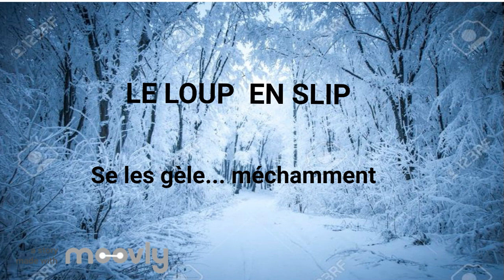Book trailer "Le loup en slip se les gèle méchamment."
Book trailer réalisé par les élèves de 5ème 6 du collège Pierre Labitrie de Tournefeuille (31).